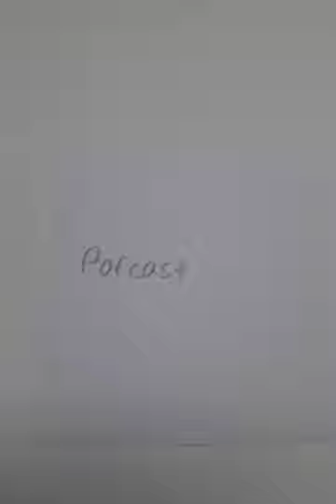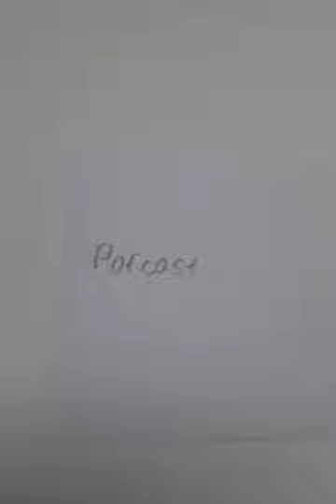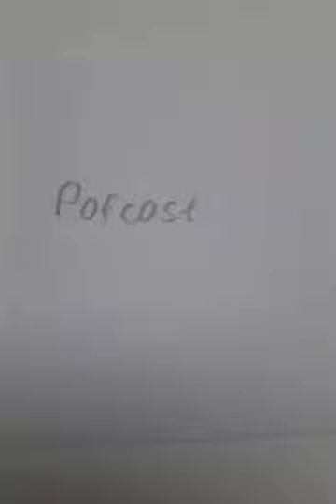Ist der Klimawandel noch zu stoppen Video zur Hitzewelle 2019